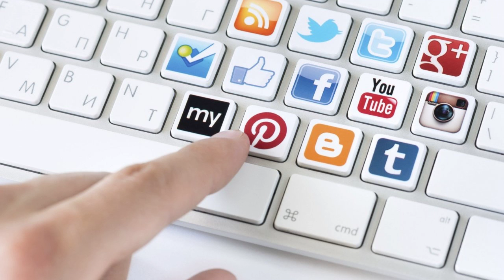Van Adrichemstraat 13, Delft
Kijk voor meer informatie op de website van ZO makelaars - ZO.nl